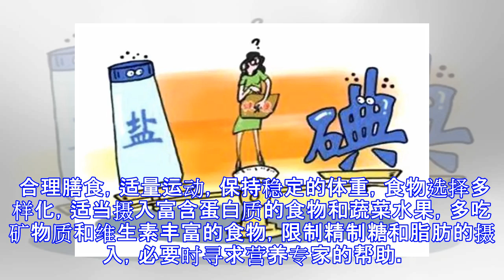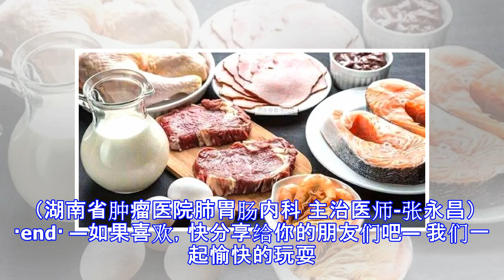癌症患者不能吃碘盐、鸡蛋、鱼类？饮食真有人常说的那么多禁忌吗？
原标题：癌症患者不能吃碘盐、鸡蛋、鱼类？饮食真有人常说的那么多禁忌吗？ 提示： “听说得了癌症患要忌口，不能吃味精，也不能吃碘盐，是真的吗？”在临床工作中，医生常常会遇到肿瘤患者类似的饮食疑问。下面就总结一些肿瘤患者常见的饮食误区，帮助大家把握正确的饮食观念和习惯。 ■能不能吃碘盐？ 有说法称，癌症患者不能吃高碘食物，包括加碘食品和加碘盐，否则肿块会破溃。事实上，对于甲状腺癌患者来说，如果需要做放射性碘治疗[碘131]，是需要忌碘饮食的，就不能服用海带、紫菜、虾皮、含碘食盐等食物。而其他癌症患者和肿瘤术后患者是可以吃加碘盐的。不过，癌症患者本身要尽量少吃盐，这和盐加不加碘没有关系。 ■能不能吃鸡蛋？ 人体衰老、患恶性肿瘤及一些老年病（如动脉粥样硬化症），均与体内自由基引起脂质过氧化有重要关系。现在认为自由基损伤细胞中遗传物质DNA（脱氧核糖核酸），引起机体衰老及可能使细胞恶变发生癌症。研究表明，鸡蛋不会引起肿瘤复发，相反，蛋黄中富含磷脂（主要是卵磷脂）和维生素A、维生素E和胡萝卜素等多种脂溶性抗氧化维生素，有显著的增强人体抗氧化的作用，能明显增强体质、延缓衰老、预防老年病和防癌等作用。鸡蛋的营养价值很高，且容易被人体吸收，因此癌症患者也要适当摄入，以保证身体营养充足。从营养学角度来看，蒸蛋羹、荷包蛋、蛋花汤等吃法对于癌症患者来说适合。 ■能不能吃鱼？ 在能不能吃鱼这个问题上，给大家...